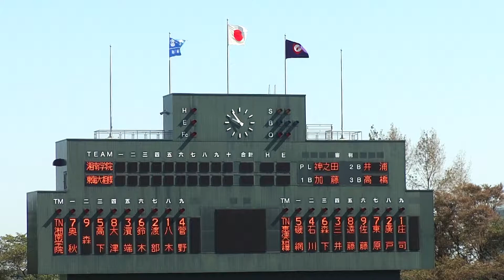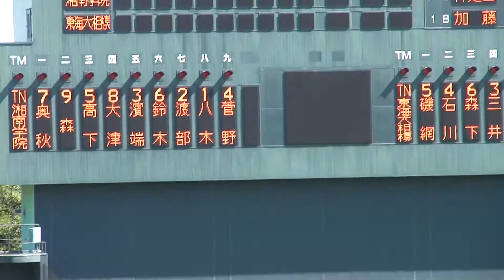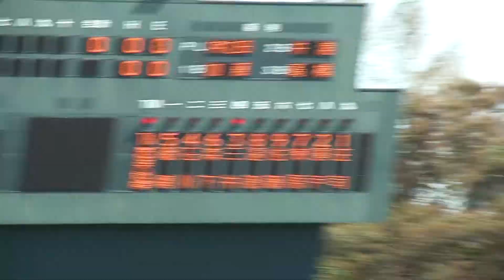東海大相模 vs 湘南学院 ① 2011 9.24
神奈川県高校野球秋季大会　2011年9月24日（土）
準々決勝：東海大相模vs湘南学院　in保土ヶ谷球場